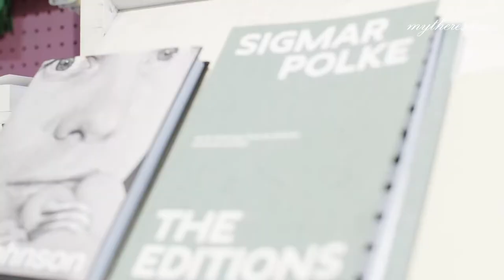Stella McCartney Fall/Winter 2017 | Mytheresa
Step inside the world of Stella and discover her standout Fall/Winter '17 pieces, as seen through a day in the life of it-girl Binx Walton.

ABOUT MYTHERESA
Mytheresa is one of the world’s leading online retailers for women’s luxury fashion. Shop the latest collections of women’s clothing, shoes, bags & accessories from more than 200 internationally renowned designers. Our customer service provides you with the highest service quality, assuring individual assistance, secure payment and a fast delivery in over 130 countries. Fall in love with daily New Arrivals straight from the runway, as well as exclusive promotions and capsule collections